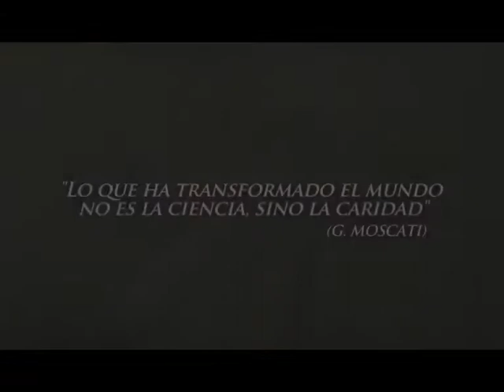MONTAJE TRAILER MOSCATI CORTO TV